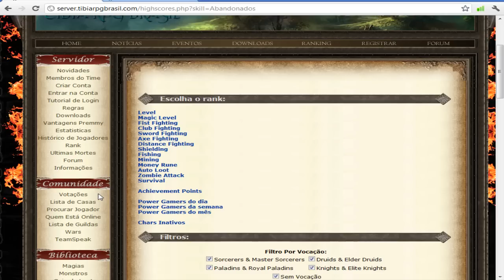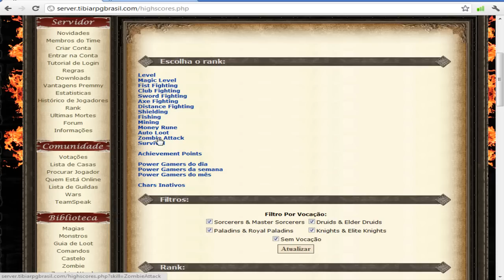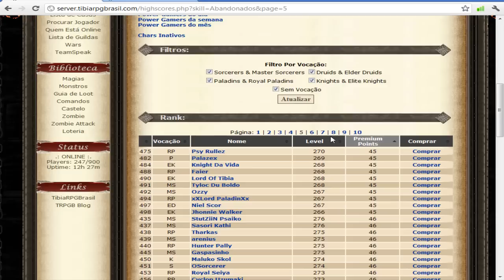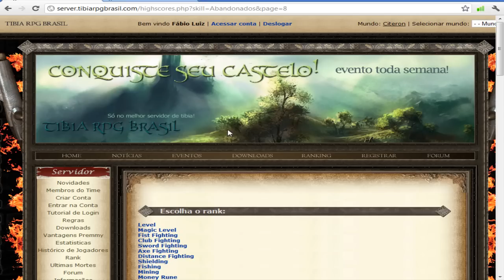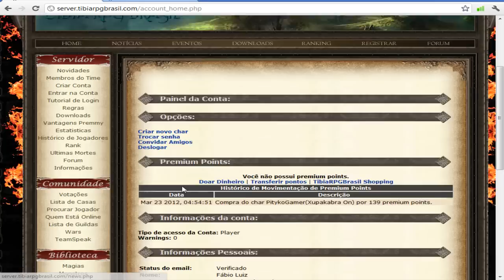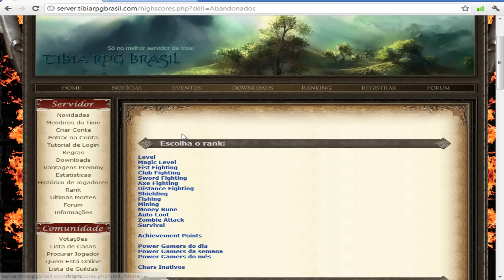Tíbia Meu Presente